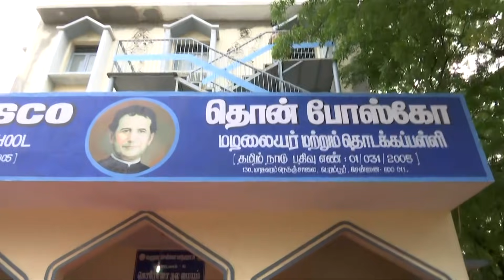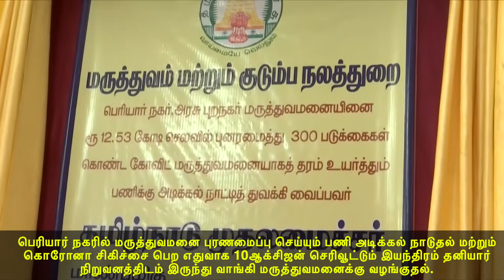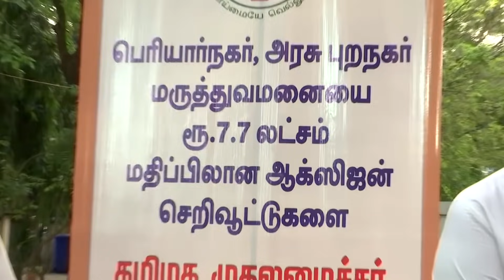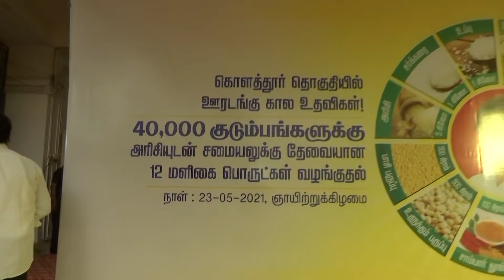கொளத்தூர் தொகுதியில் ஆய்வுகளை மேற்கொண்டு பல்வேறு நலத்திட்டப் பணிகளைத் தொடங்கி வைத்தேன்.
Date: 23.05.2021